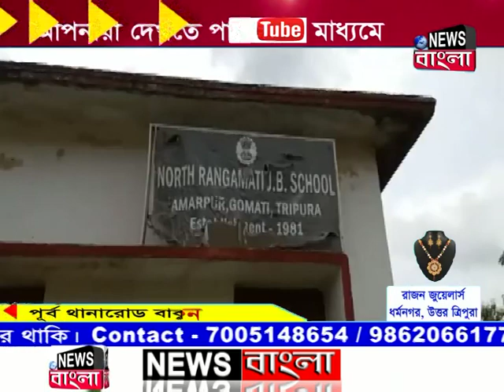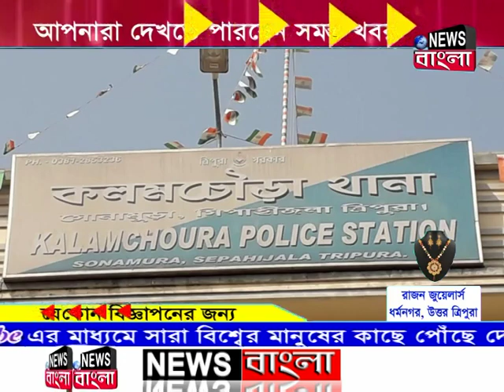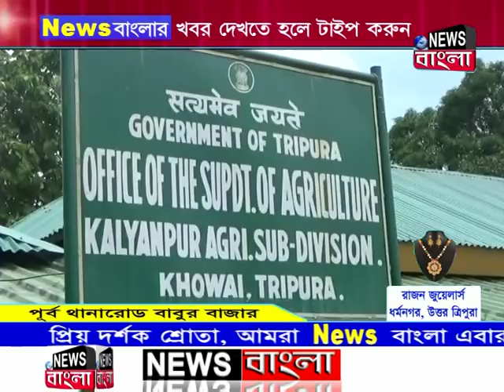News Bangla, Dharmanagar 25-07-2019 (Prime Time-I)